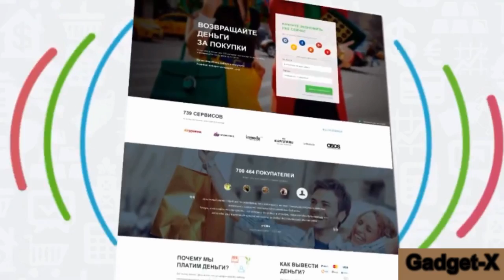Final Fantasy XV: Релиз откладывается до конца ноября gadget x